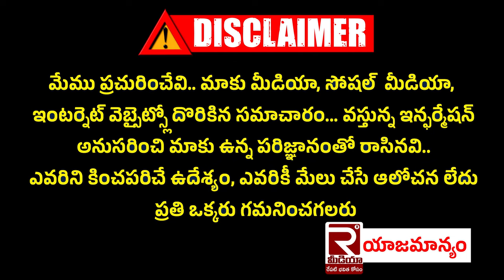తాడిపత్రిలో భారీ అగ్నిప్రమాదం | Massive Fire Incident in Tadipatri | Lalitha Mega Mall | R Media